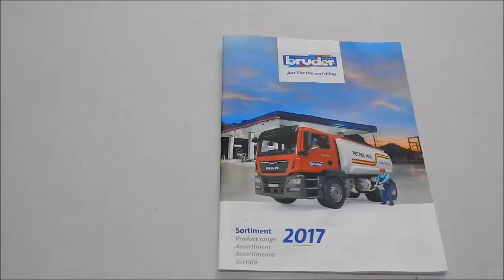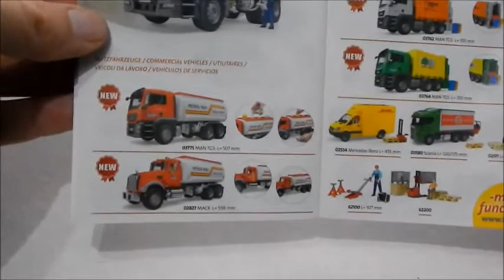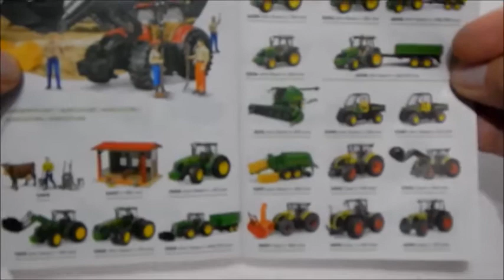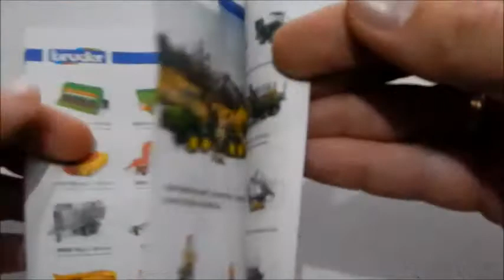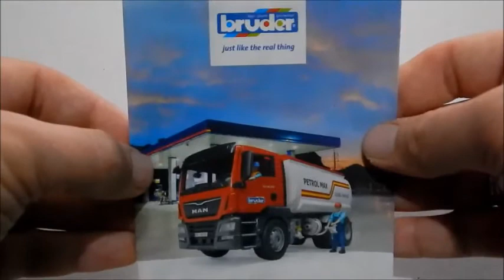Bruder Catalog 2017